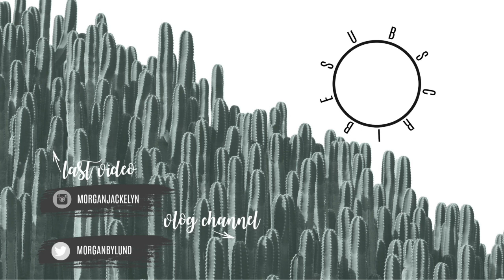CLEAN & UNDECORATE INTO LABOR WITH ME | ULTIMATE CLEANING MOTIVATION 2019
Hey guys! Clean into labor with me!! I undecorate Christmas and clean my entire main floor. You guys this took me ALL DAY. Literally 6 hours of cleaning condensed into 11 minutes of video. No labor yet, but really feeling like I need a nap ;) I hope you enjoy and clean along with me!

Camera I use: